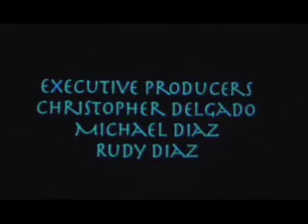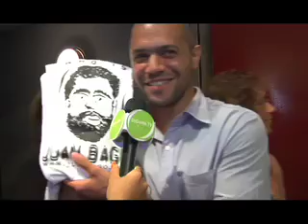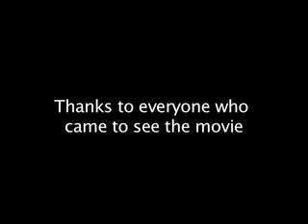Juan Bago Premiere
Michael Diaz at the NYILFF and the Premiere of Juan Bago